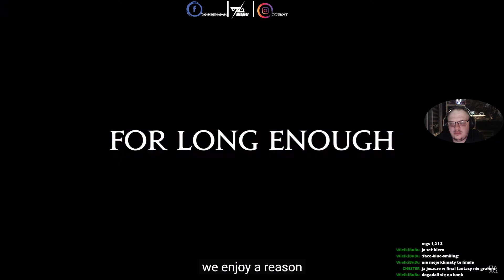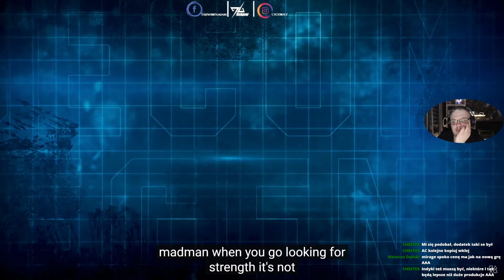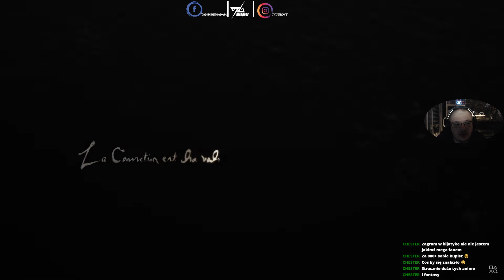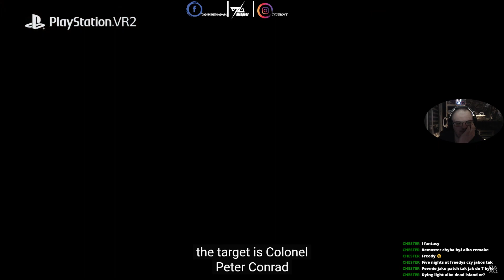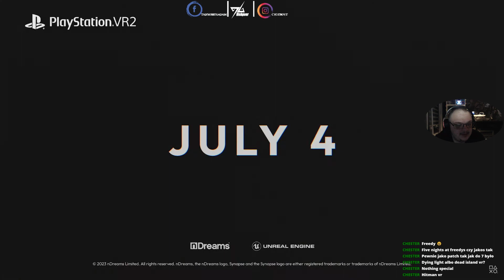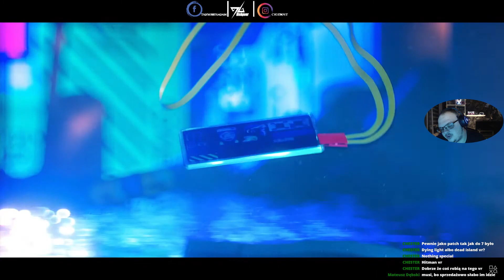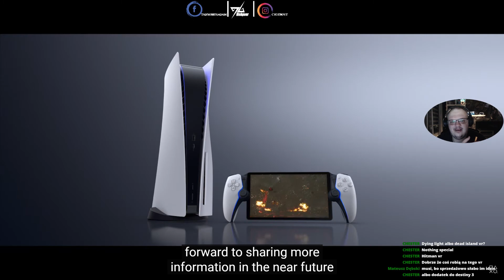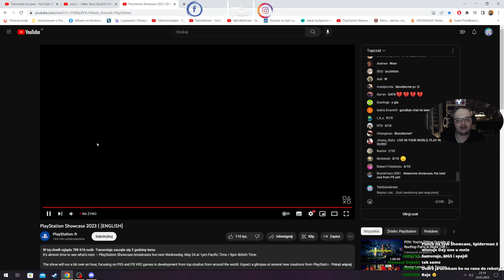Przeżyjmy to jeszcze raz ! | Playstation Showcase 2023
●🕹Konsole:
●XBOX Classic
●PLAYSTATION 5
●KIEROWNICA: T150RS PRO

💻PC:
●Monitor (1) Acer Nitro VG240YUBMIIPX WQHD 24" 1440p 75 Hz
●Monitor (2) Acer Nitro VG240YBMIIX 24" 1080p 75 Hz
●Płyta Główna : MSI B450 TOMAHAWK MAX II
●Grafika : KFA2 GeForce RTX 3050 EX 1-Click OC 8GB GDDR6
●Zasilacz: SilentiumPC Supremo L2 550W 80 Plus Gold
●Procesor: AMD Ryzen 7 3700X 3.6 GHz
●RAM: Patriot 16GB